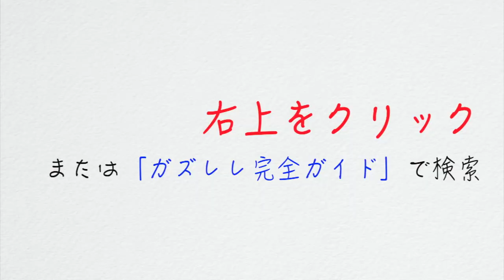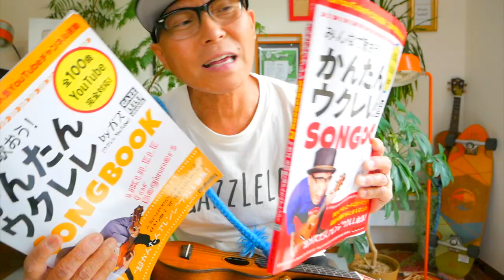Oasis / Whatever【ウクレレ 超かんたん版 コード&レッスン付】Easy Ukulele